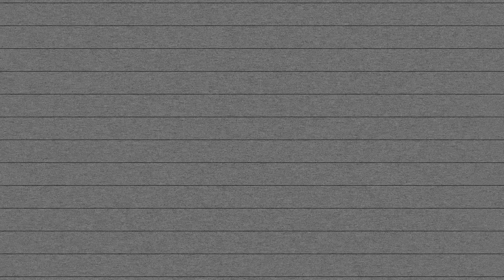【出産目前】正産期に突入👏後期トラブル/今の心境/妊娠期間振り返り…【第二子】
今日は妊娠後期日記です！生産期に入りました👏
37w2d！いよいよ出産です💪
心境や妊娠期間の振り返りをしました👏

0:00 opening
1:12 8ヶ月
3:16 9ヶ月
7:47 10ヶ月
10:07 今の心境
14:41 ending

関連動画🎥
👶第二子

⭐️プレゼント、お手紙などはこちら
〒150-0002
株式会社BitStar 紫帆ちゃんねる 宛